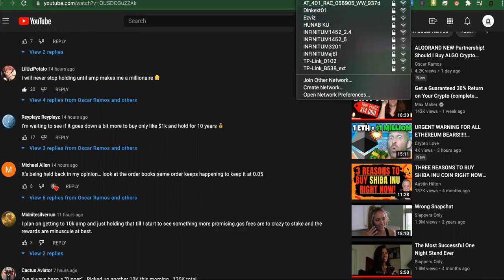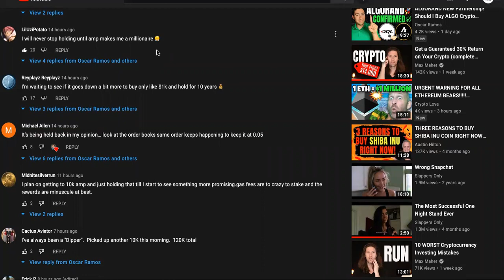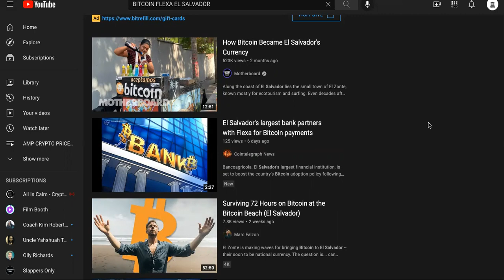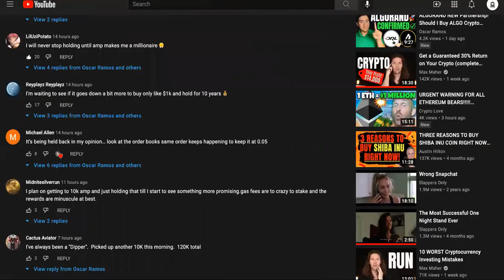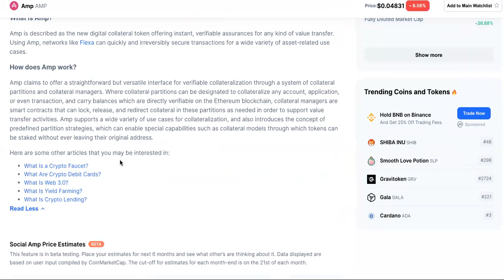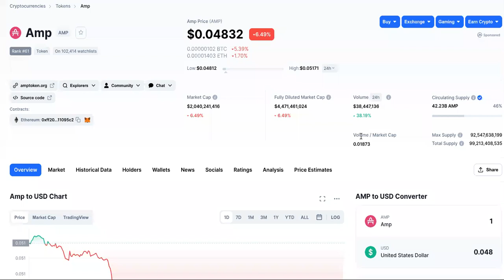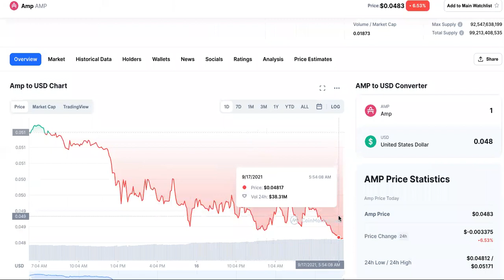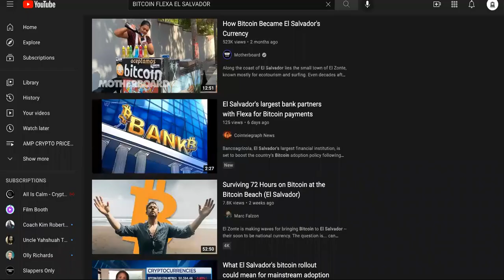EXPERT On AMP Crypto Spilling The BEANS On Future Price! {MUST SEE IF YOU'RE A HOLDER}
NEW Amp Millionaire CONFESSES Why He WILL HODL